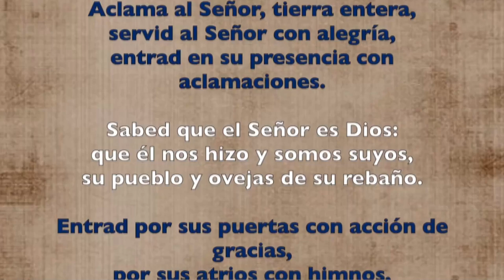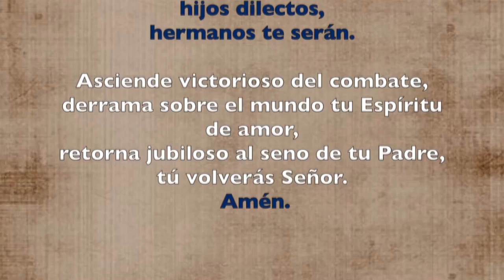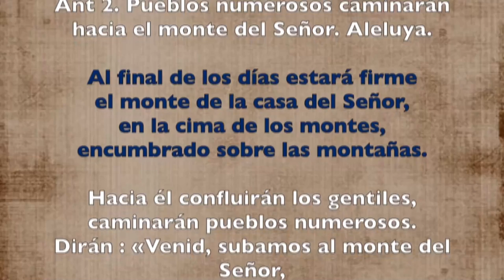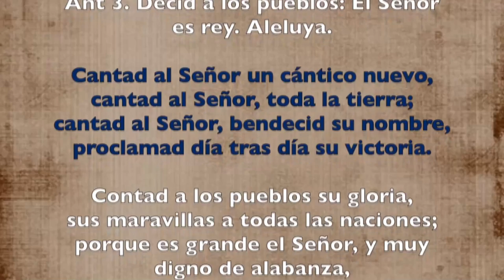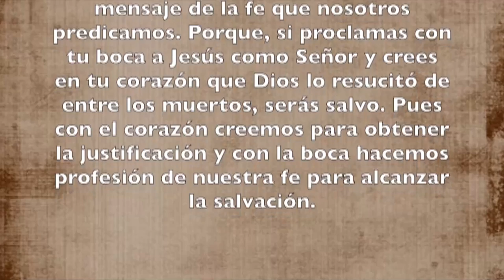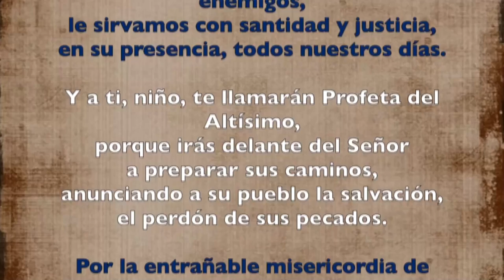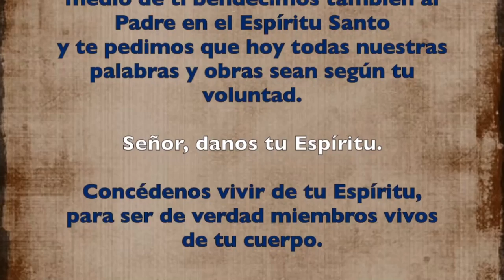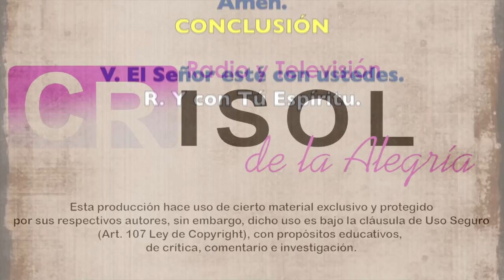Oración de la mañana (Laudes) LUNES VII SEMANA DE PASCUA 03 DE JUNIO 2019